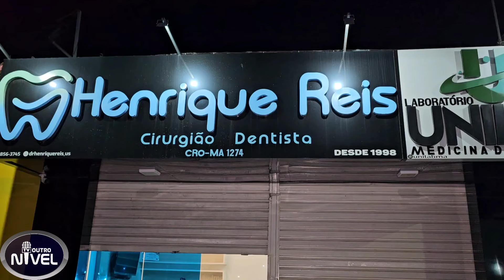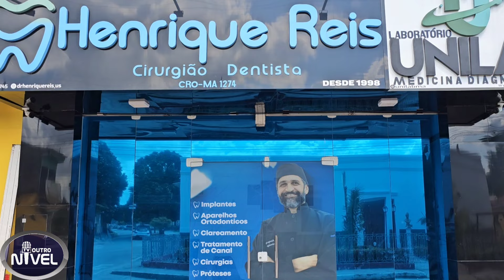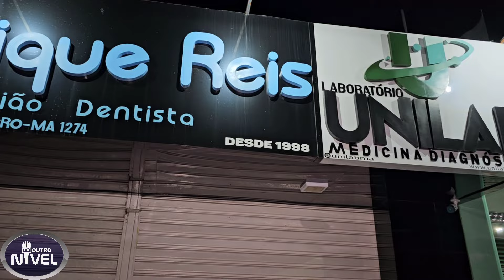CIRURGIÃO-DENTISTA, Dr. HENRIQUE REIS FALA SOBRE A CAUSA E O TRATAMENTO DA SENSIBILIDADE NOS DENTES